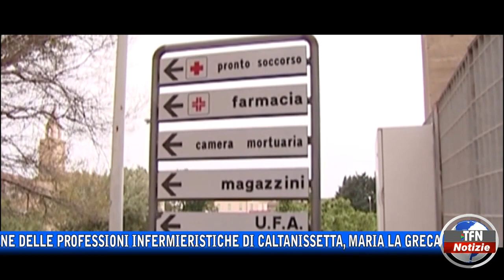Ordine delle professioni infermieristiche, La Greca presidente